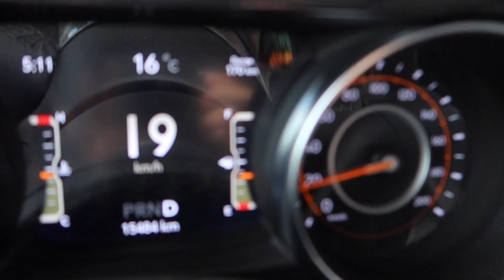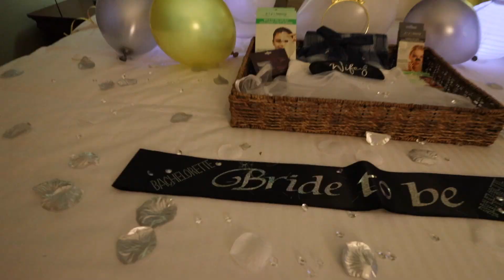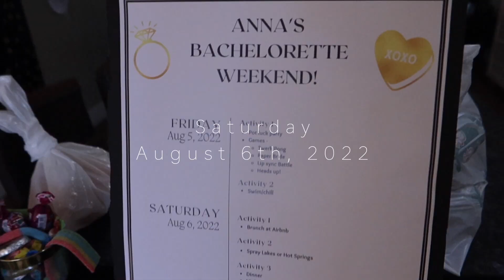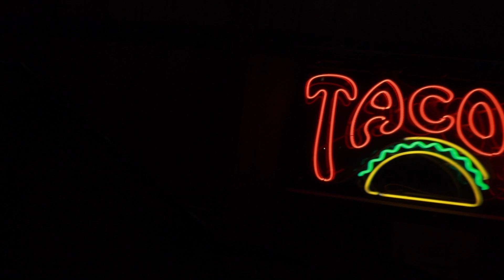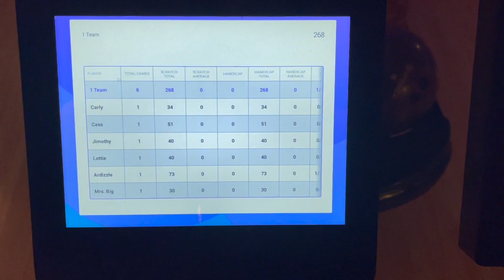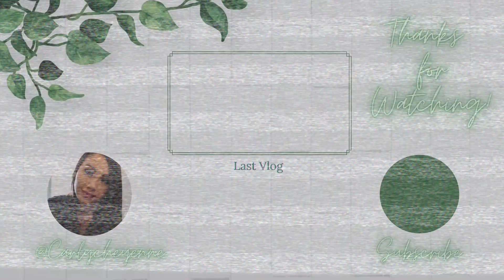BACHELORETTE WEEKEND IN BANFF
Myself,  my cousins (Cassidy, Leigh, and Ardelle) and my brother threw a bachelorette party in the mountains for our cousin Anna  ❤️🏔🚠